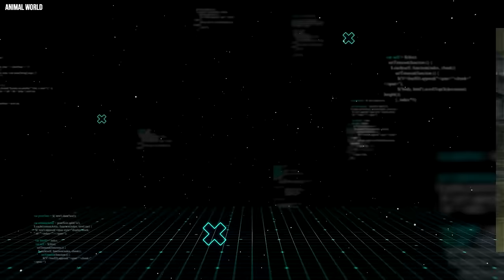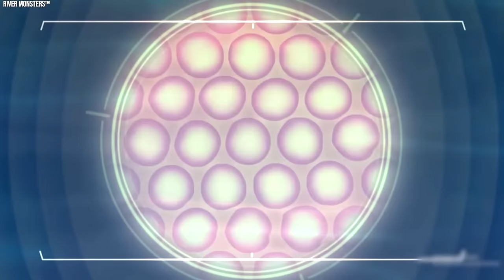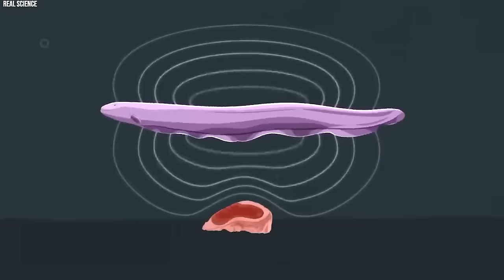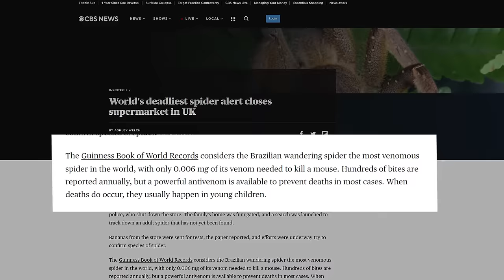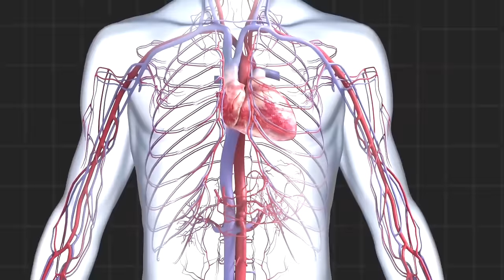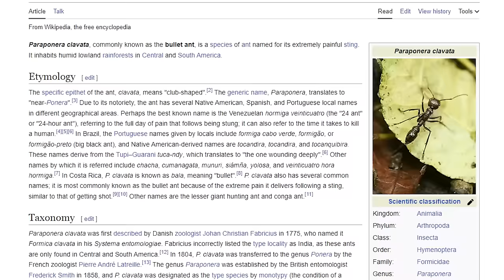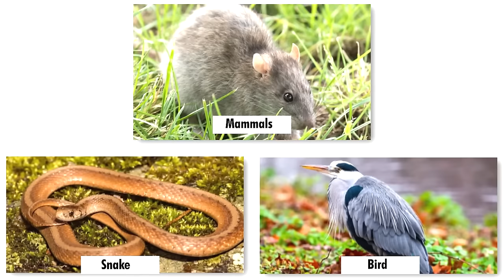15 Najbardziej Niebezpiecznych Zwierząt Amazonii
Amazonia to tajemniczy, pełen życia las deszczowy, w którym żyje wiele niezwykłych, ale i niebezpiecznych stworzeń. W tym filmie odkrywamy 15 najbardziej niebezpiecznych zwierząt, które zamieszkują ten niezwykły ekosystem. Od potężnych kajmanów, przez jadowite ropuchy, aż po przerażające pająki – każde z tych stworzeń ma unikalne cechy, które czynią je groźnymi. Przekonaj się, jakie zwierzęta królują w tej dzikiej dżungli i jaką rolę pełnią w jej ekosystemie.

🔍 Zobacz pełną listę:

Kajman czarny – największy drapieżnik Amazonii
Ropucha strzałkowa – jedna z najtrujniejszych na świecie
Mrówka kulkowa – zniechęca nawet najodważniejszych
Pająk wędrowny z Brazylii – najbardziej jadowity pająk na świecie
Pstrąg elektryczny – ryba, która generuje wstrząsy elektryczne
👉 Jeśli chcesz poznać najdziwniejsze i najbardziej niebezpieczne zwierzęta na naszej planecie, oglądaj do końca!